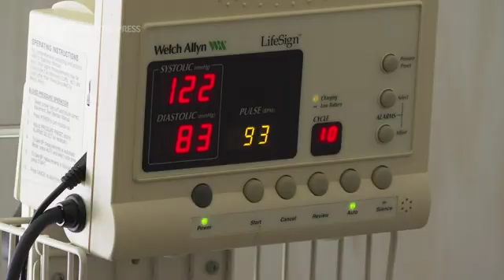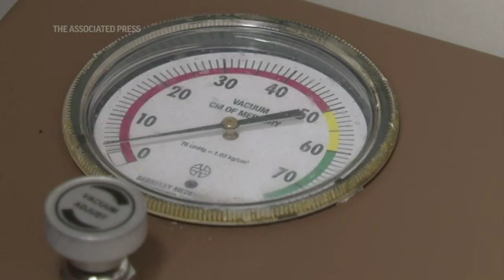AP Explains: Oklahoma abortion restrictions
Oklahoma lawmakers on Thursday approved a bill prohibiting all abortions with few exceptions, and providers said they would stop performing the procedure as soon as the governor signs it in the latest example of the GOP's national push to restrict access to what has been a constitutional right for nearly a half century.

Oklahoma lawmakers this year already passed a half-dozen anti-abortion measures, and while abortion providers across the country have been bracing for the possibility that the U.S. Supreme Court's new conservative majority might further restrict the practice, that has especially been the case in Oklahoma and Texas.

Two of Oklahoma's four abortion clinics already stopped providing abortions after the governor signed a six-week ban earlier this month, and an attorney for the two other independent clinics said Thursday they will no longer offer services once the bill is signed.